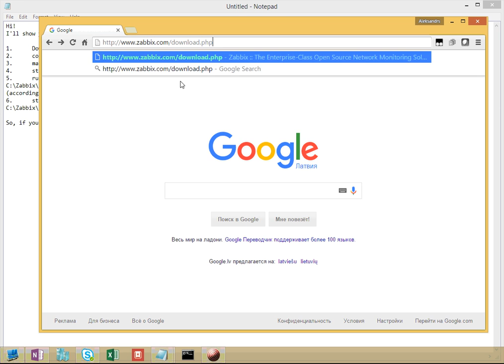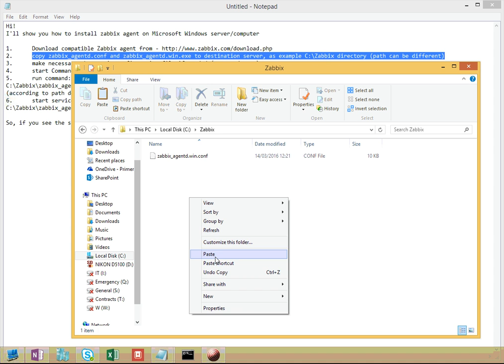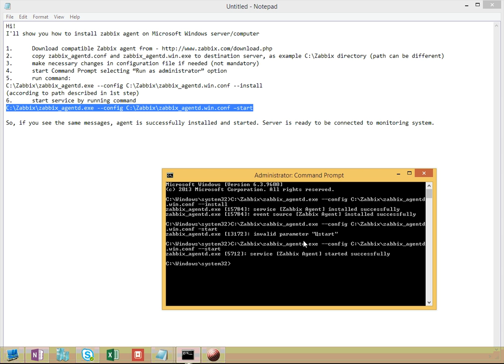ZABBIX, Installation of Agent on MS Windows server/computer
Hi!
This video describes how to install Zabbix Agent on Microsoft Windows based Server or Computer (Server 2003, 2008, 2008 R2, 2012, 2012 R2, Client 7, 8, 8.1)

1.
2. copy zabbix_agentd.conf and zabbix_agentd.win.exe to destination server, as example C:\Zabbix directory (path can be different)
3. make necessary changes in configuration file if needed (not mandatory)
4. start Command Prompt selecting “Run as administrator” option
5. run command:
C:\Zabbix\zabbix_agentd.exe --config C:\Zabbix\zabbix_agentd.win.conf --install
(according to path described in 1st step)
6. start service by running command
C:\Zabbix\zabbix_agentd.exe --config C:\Zabbix\zabbix_agentd.win.conf --start

So, if you see the same messages, agent is successfully installed and started. Server is ready to be connected to monitoring system.

Best Regards, Alexander